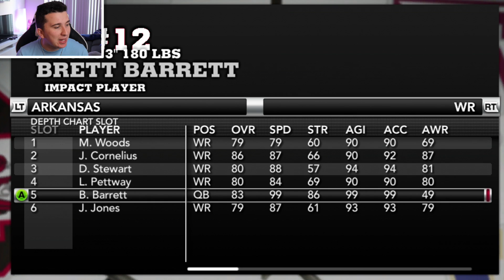My Debut For My Team! NCAA 14 Road To Glory #27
What's up guys and welcome back to another video and today we will be doing a NCAA 14 Road To glory and we will be doing a video.